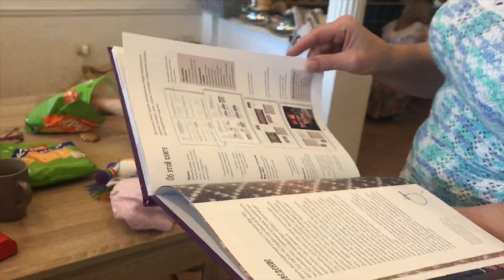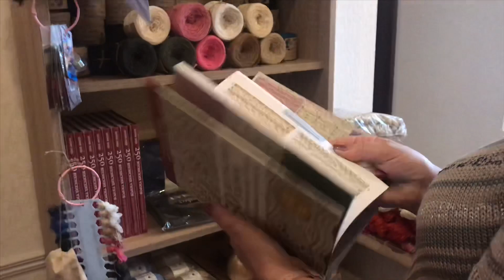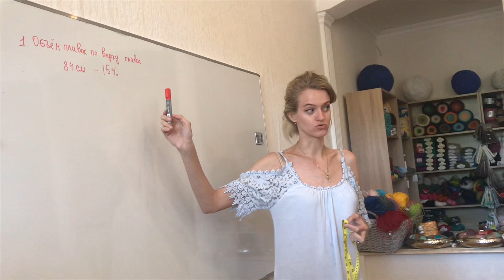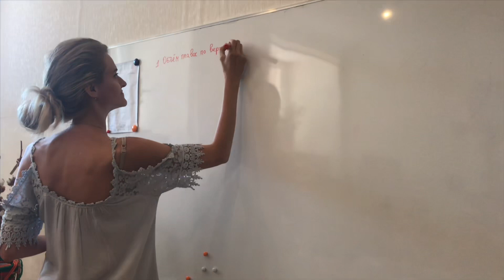ИНТЕРЕСНЫЕ СОБЫТИЯ ИЗ ЖИЗНИ ШКОЛЫ "ОДЕССА ВЯЖЕТ ДРУЖНО"